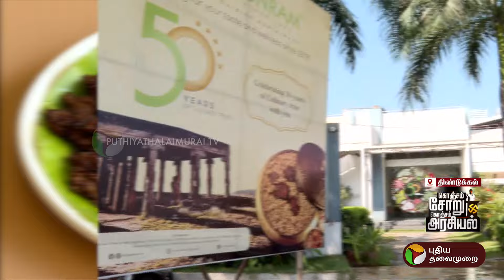மணமணக்கும் திண்டுக்கல் பிரியாணி உருவான கதை.. பால பாரதியுடன் கொஞ்சம் சோறு கொஞ்சம் அரசியல் | PTT